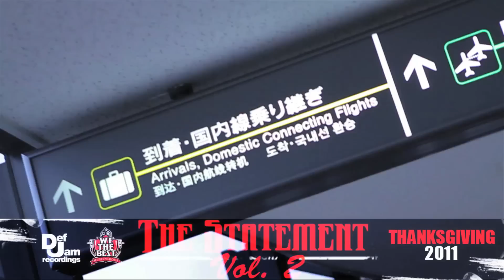Ace Hood - Hustle Hard: Japan Tour vlog (Part 1)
Ace Hood brings his Hustle Hard Tour across the Pacific to Japan. Join him as he explores the country, interacts with the fans, appreciates the culture and brings his energetic presence to the clubs throughout Japan.